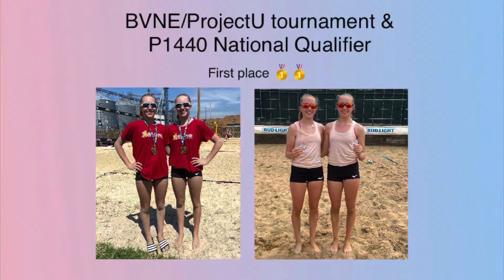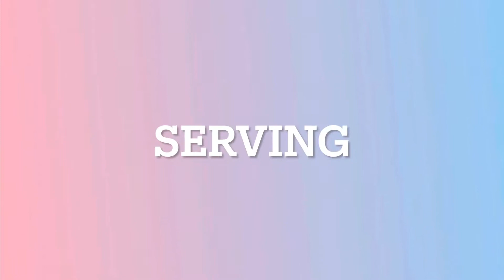BVNE/ProjectU & P1440 national qualifier 🥇🥇|| Alexa Smith 2024